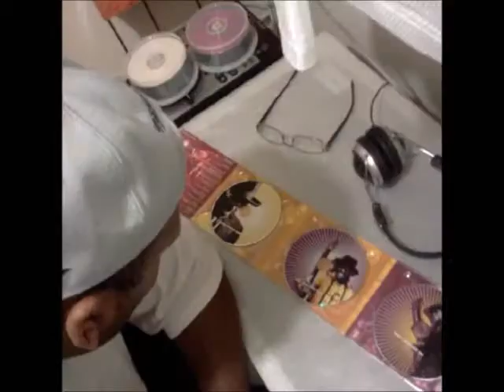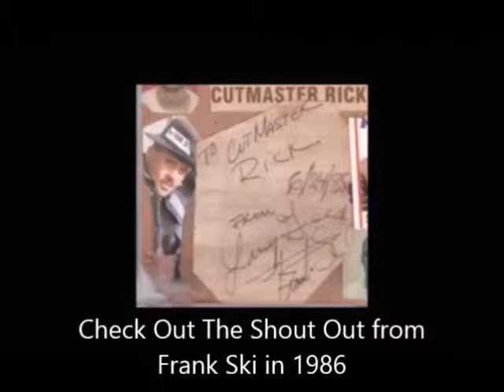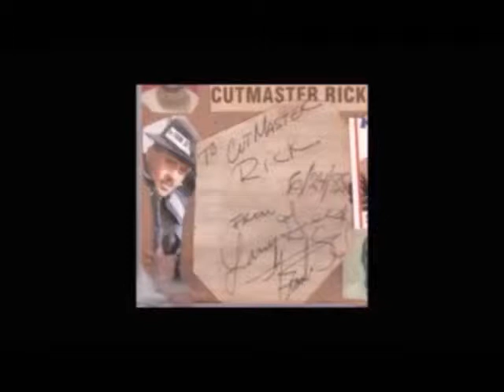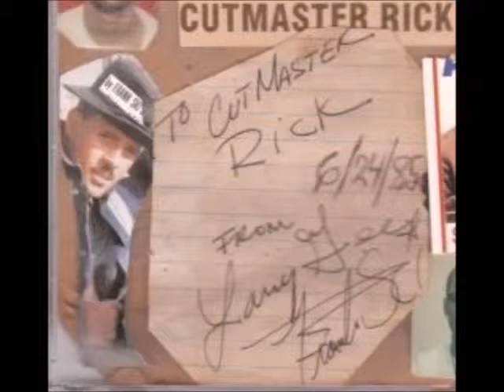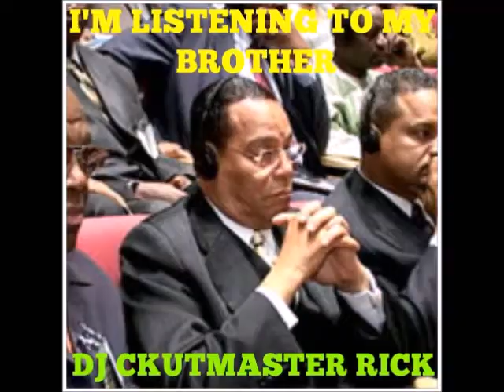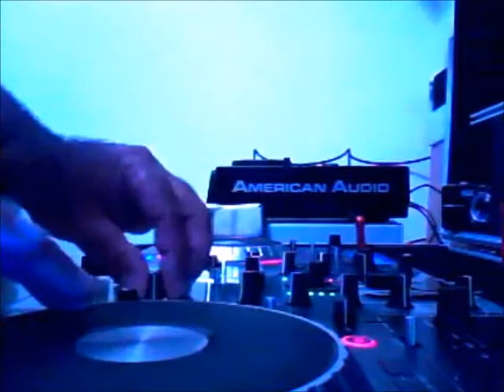Who is DJ Ckutmaster Rick (My Story)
This is my story told by me (of course). 2015 will be 30 years on the wheels. So I decided to document this history for my wife, children, family & friends. I'm no celebrity, I just know & met a few. I love DJ'ing as a hobbie, It's my stress reliever.